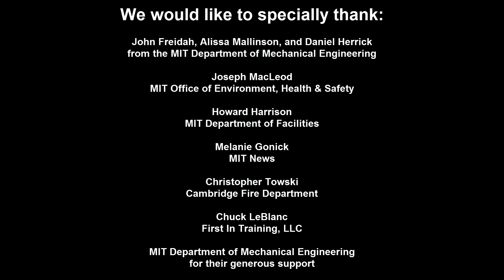HERMES System - 2016 UAE Robots for Good Competition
HERMES System from MIT entry for the 2016 UAE Robots for Good Competition.